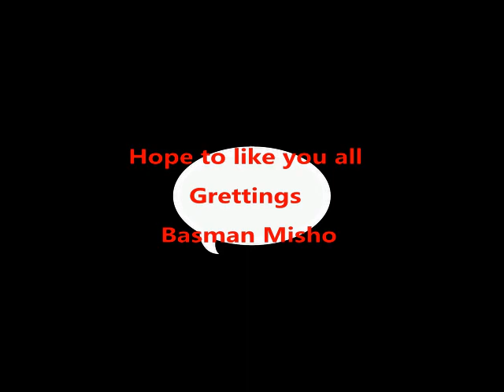Khegga Shaykhani ( Basman Misho And Zamara Tony Gabriel )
From my cousins wedding party Nineb Shaba